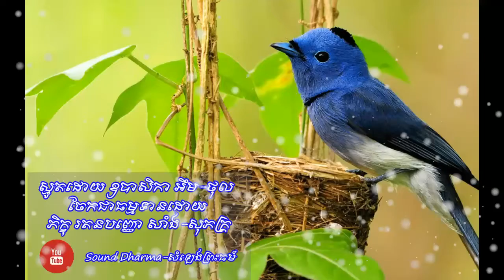IM-CHANTHOL-SMOT PAST​001 អឹម​​ ថុល